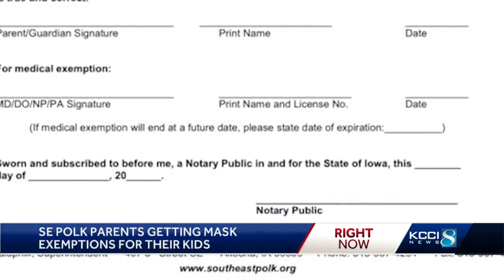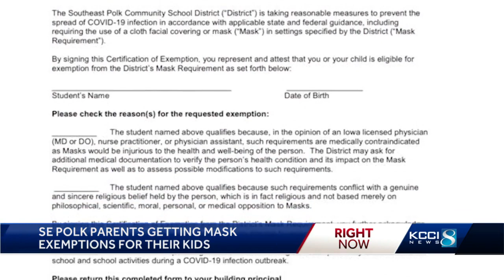Iowa parents attend 'stamp party' seeking mask exemptions for kids